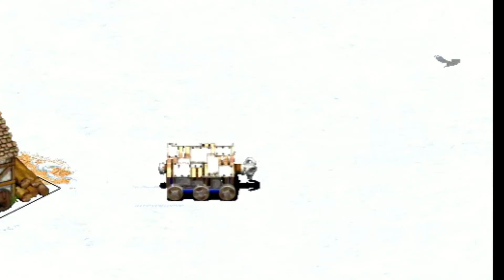DIY世紀帝國2-征服者入侵衝撞車模型 || 巡跡小車改裝